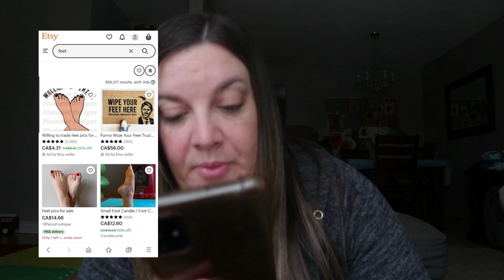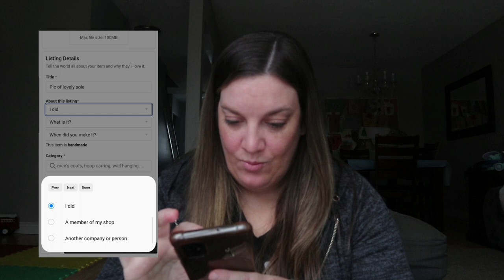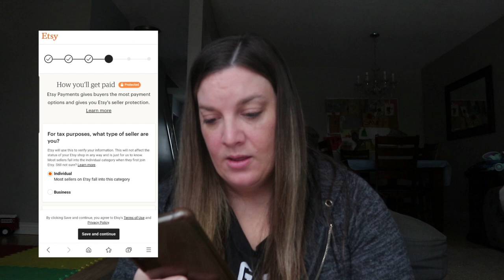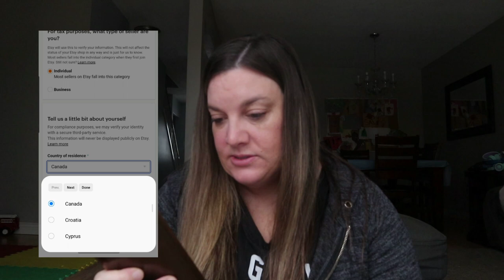I SOLD FOOT PICS on Etsy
Its been suggested many times that I give Etsy a try for selling foot pics and I gotta tell ya, there may need to be a part 2 for this one!

00:00 Introduction
01:01 Research
01:59 Set-up
03:49 Payment
04:24 Conclusion